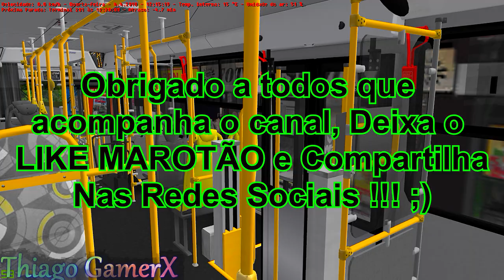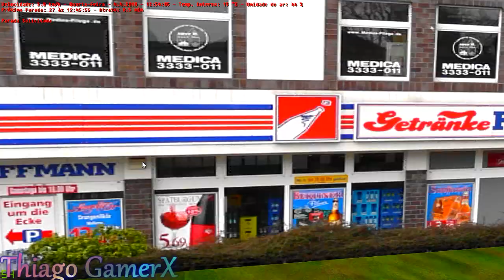🔴OMSI 2 - Escalado em Duas Linhas ( Apache Vip III - Linave )